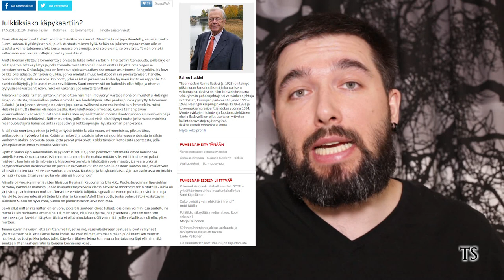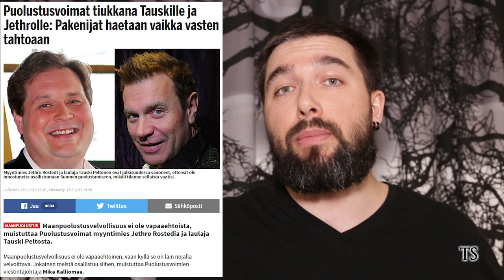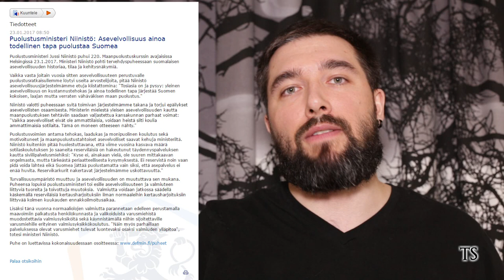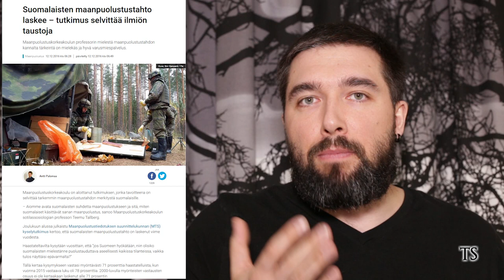Käpykaarti pakenee huonoa valtiojohtoa